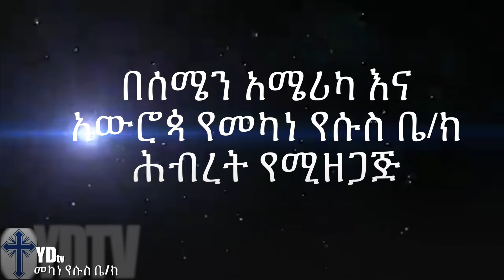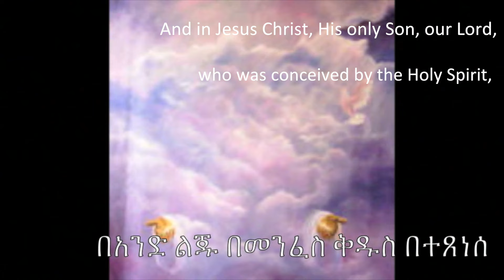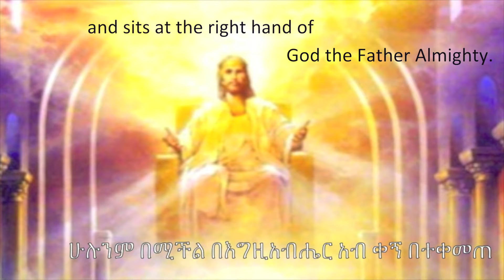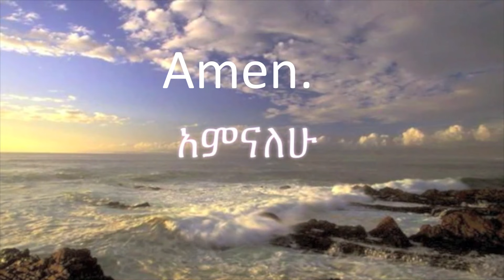June 14 2 15 YDtv